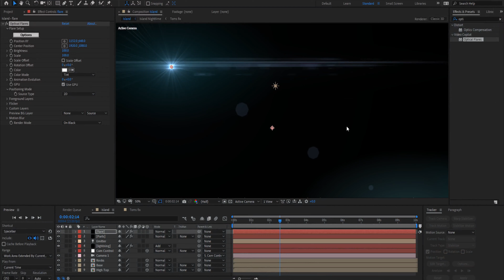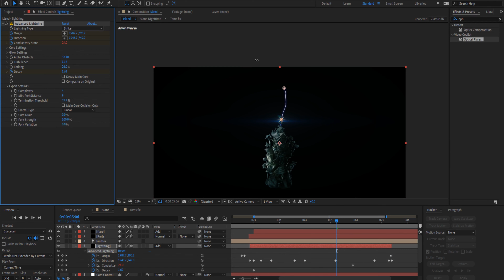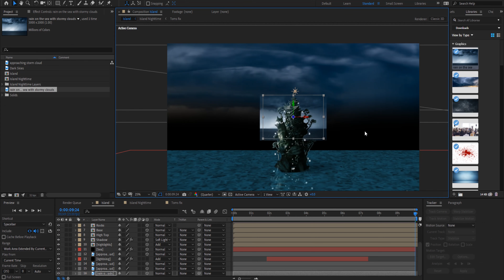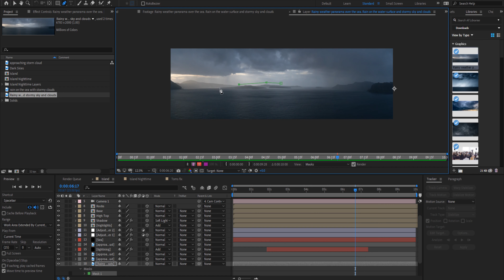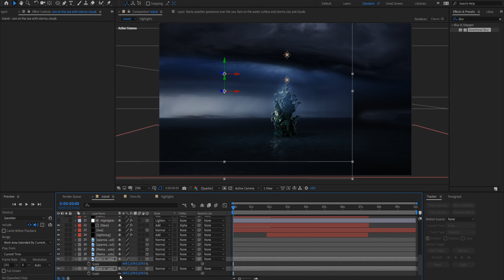ANIMATED CONCEPT ART || After Effects CC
While waiting for renders I've partnered up with the concept artist (and girlfriend), Chloe Dominique to develop one of her works into a 2.5D animation, filming the process as I went along to reveal the process.

Follow me (it's not creepy).